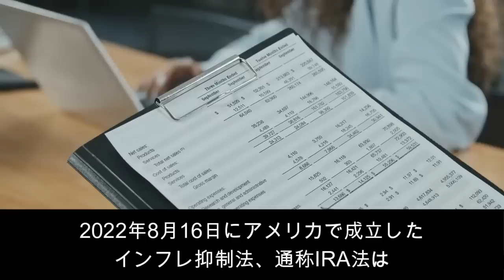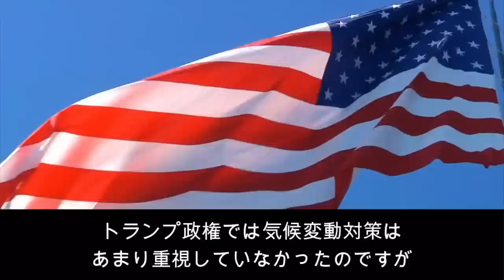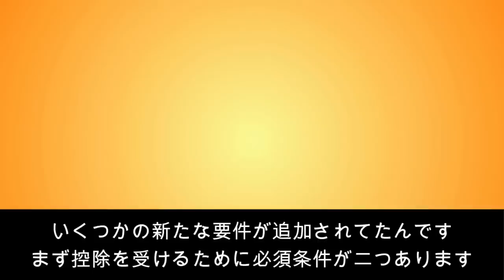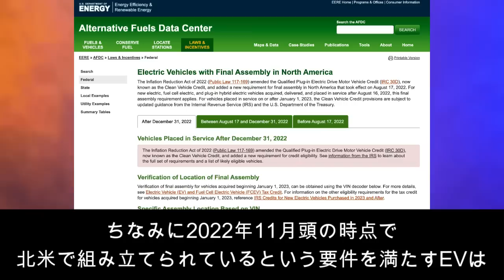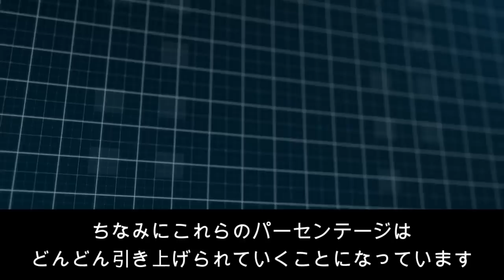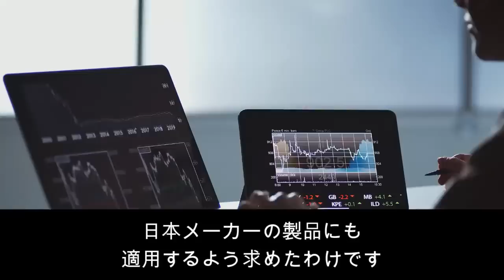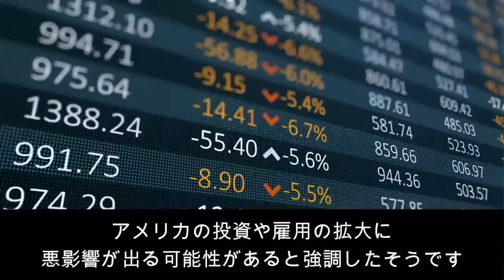【朗報】米国が日本EVとバッテリーを税制優遇で特別待遇！【日本の凄いニュース】